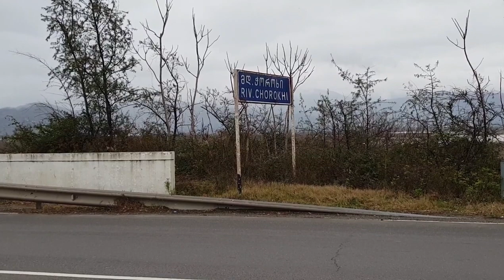ბათუმელი ჰაჩიკო კეთილმა ადამიანებმა ახალი წელი მიულოცეს